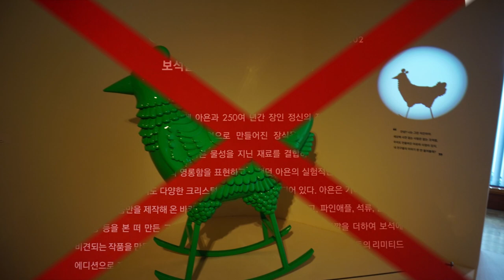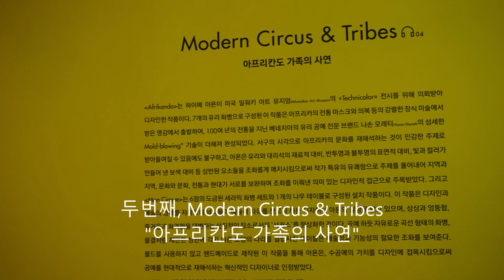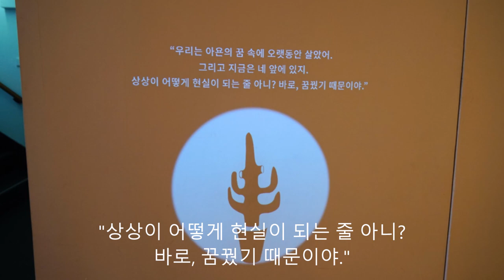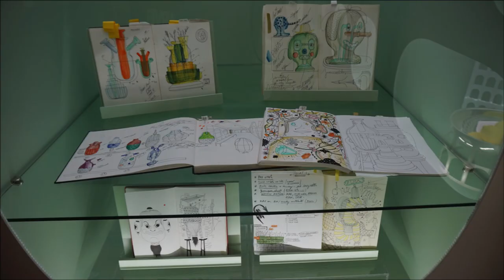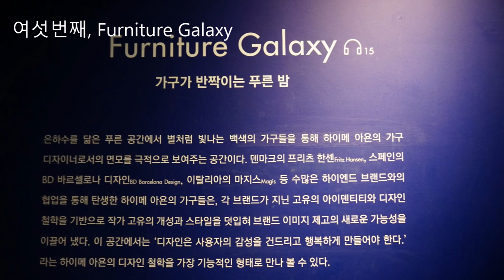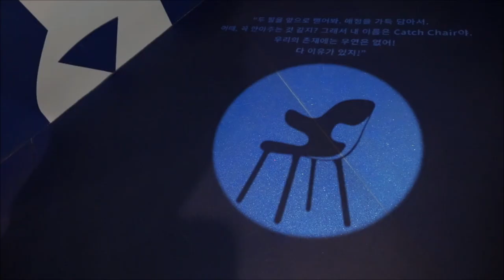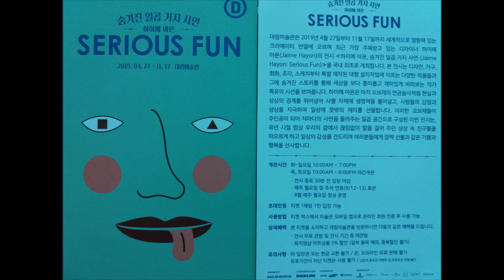상상력을 자극하는 재미있는 전시회 - 대림미술관 "하이메 아욘(Jaime Hayon)전"(~2019.11.17)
세계적으로 주목받고 있는 창의적이고 개성넘치는 젊은 작가들의 전시로 항상 기대 이상의 즐거움을 주는 서울 종로구 대림미술관 전시회에 다녀왔습니다. 스페인의 대표 디자이너로 주목받고 있다는  하이메 아욘 전시도 역시 정말 너무~ 재미있었습니다. 더운 여름, 미술관 나들이 강추합니다!!

*전시회 자세한 일정은 아래 블로그 참고하세요~